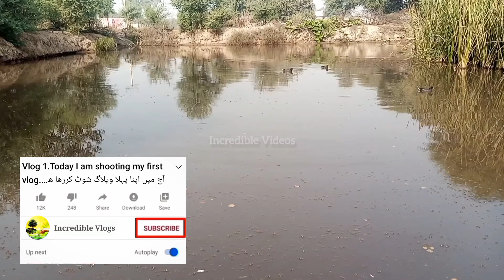Mere talab ma murgabian rehti ha | A rare bird is found in New Rao Star pond